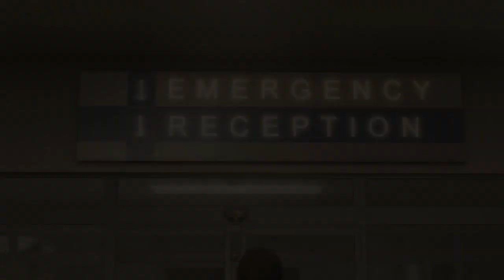Visiting Ann Shepherd - Heavy Rain #26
Trying to make her remember her son